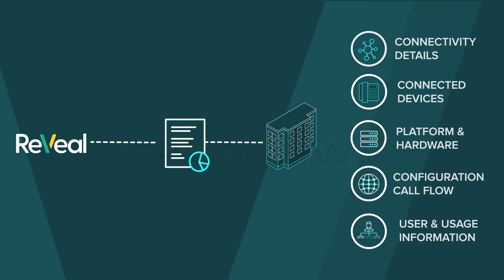Pure IP Motion graphics